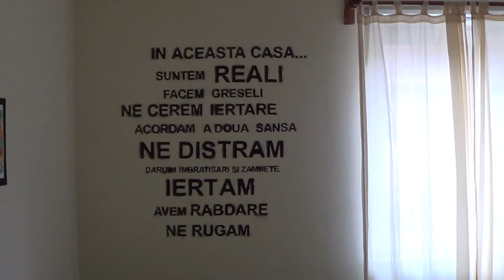Proiectul: In aceasta casa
In this house..